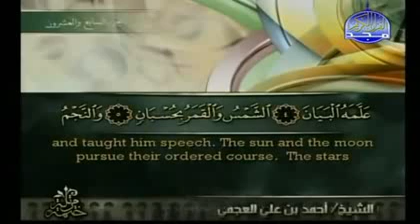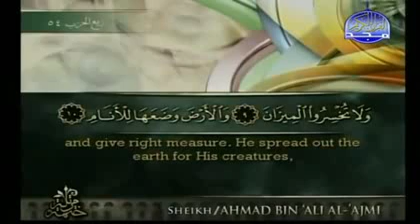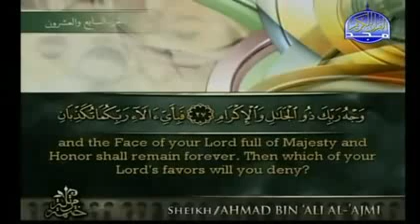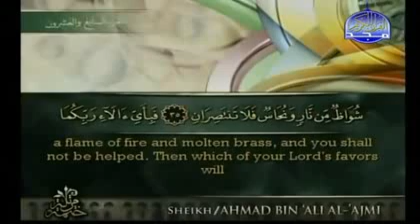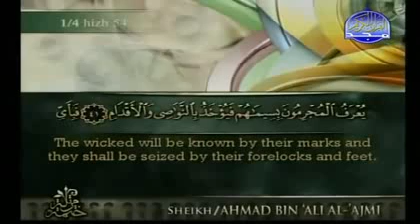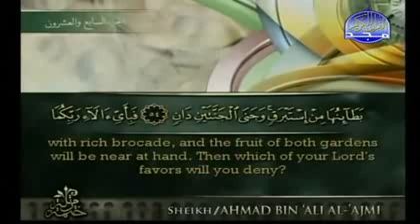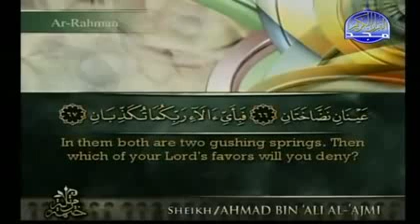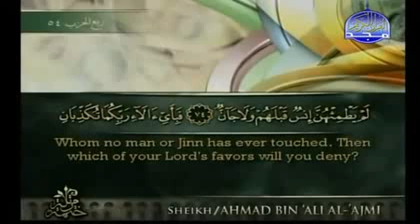سورة الرحمن 55 كاملة الشيخ أحمد العجمي مترجمة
قناة القرأن الكريم كامل مترجم بثلاثة لغات العربية والانجليزية و الفرنسية. تحميل القران الكريم كامل بصوت القارئ أحمد العجمي احذروها قبل فوات الأوان
المؤلف  د. باسم عامر
يقول الله سبحانه وتعالى: ( إِنَّا نَحْنُ نُحْيِي الْمَوْتَى وَنَكْتُبُ مَا قَدَّمُوا وَآثَارَهُمْ ) [يس : 12]  ...
الناس بعد الممات ينقسمون إلى قسمين باعتبار جريان الحسنات والسيئات عليهم:
القسم الأول: من يموت وتنقطع حسناته وسيئاته على السواء، فليس له إلا ما قدَّم في حياته الدنيا.
القسم الثاني: من يموت وتبقى آثار أعماله من حسناتٍ وسيئاتٍ تجري عليه، وهذا القسم على ثلاثة أصناف:
الأول: من يموت وتجري عليه حسناته وسيئاته، فمثل هذا يتوقف مصيره على رجحان أيٍ من كفتي الحسنات أم السيئات.
الثاني: من يموت وتنقطع سيئاته، وتبقى حسناته تجري عليه وهو في قبره، فينال منها بقدر إخلاصه لله تعالى واجتهاده في الأعمال الصالحة في حياته الدنيا، فيا طيب عيشه ويا سعادته.
        الثالث: من يموت وتنقطع حسناته، وتبقى سيئاته تجري عليه دهراً من الزمان إن لم يكن الدهر كله، فهو نائم في قبره ورصيده من السيئات يزداد يوماً بعد يوم، حتى يأتي يوم القيامة بجبال من السيئات لم تكن في حسبانه، فيا ندامته ويا خسارته.
إنَّ الحديث عن الحسنات والسيئات أمرٌ لا مفرَّ منه، لأنَّ الحساب يوم القيامة يكون بالموازين، يقول الله تعالى: ( وَنَضَعُ الْمَوَازِينَ الْقِسْطَ لِيَوْمِ الْقِيَامَةِ فَلا تُظْلَمُ نَفْسٌ شَيْئًا وَإِنْ كَانَ مِثْقَالَ حَبَّةٍ مِنْ خَرْدَلٍ أَتَيْنَا بِهَا وَكَفَى بِنَا حَاسِبِينَ ) [الأنبياء: 47] ...
كثيرٌ من الناس يغفلون عن مسألة السيئات الجارية وخطورة شأنها، لأنَّ من السيئات ما إذا مات صاحبها فإنها تنتهي بموته، ولا يمتد أثر تلك السيئات إلى غير صاحبها، ولكنْ من السيئات ما تستمر ولا تتوقف بموت صاحبها، بل تبقى وتجري عليه، وفي ذلك يقول أبو حامد الغزالي: " طوبى لمن إذا مات ماتت معه ذنوبه، والويل الطويل لمن يموت وتبقى ذنوبه مائة سنة ومائتي سنة أو أكثر يعذب بها في قبره ويسئل عنها إلى آخر انقراضها " ( إحياء علوم الدين 2/74 ) ...الباقى على الربط